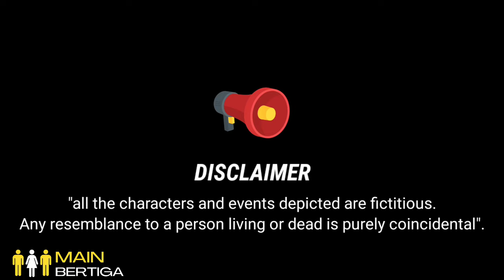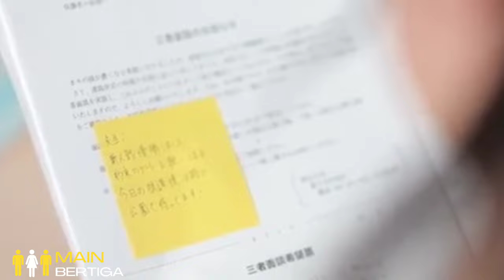Perselingkuhan Ibu Guru dengan Muridnya | alur cerita film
Mimin.